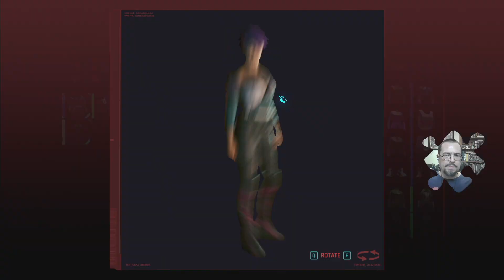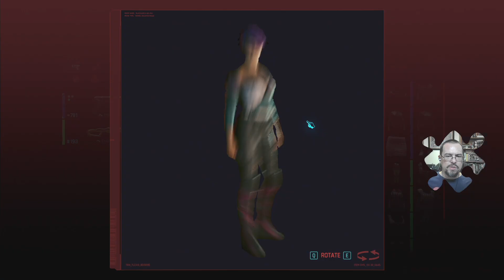What's a Horse? | Let's Play: Cyberpunk 2077 - Episode 22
V might belong to the last generation that would be able to answer that question. Not that she's ever seen one in person, mind, but at least it's possible that she knows they (were/are) a real animal. Future generations would regard them in the same way we think of unicorns, or at least the dodo bird.